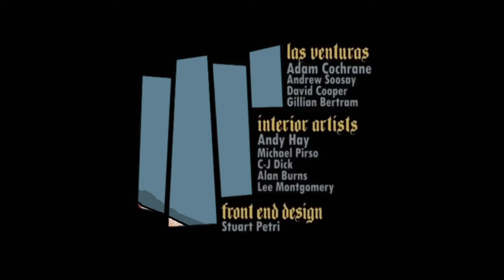josh badazz - GTA SAN ANDREAS INTRO (RARE)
juicy badazz presents josh badazz juicy badazz ent juicy badazz munchie badazz tynk badazz